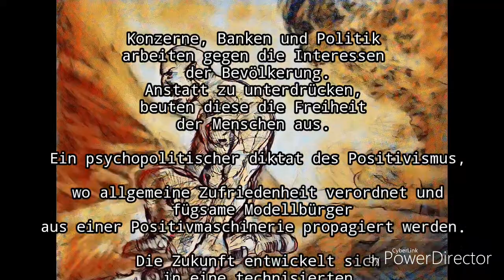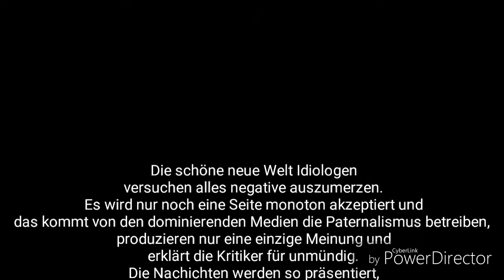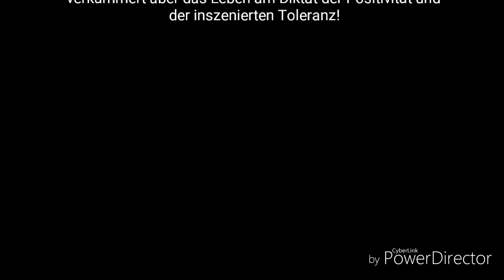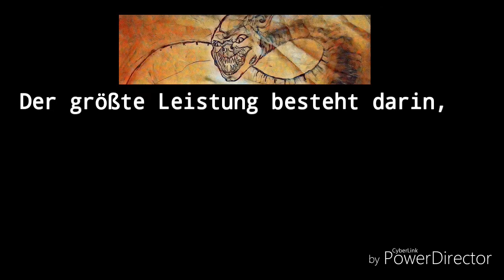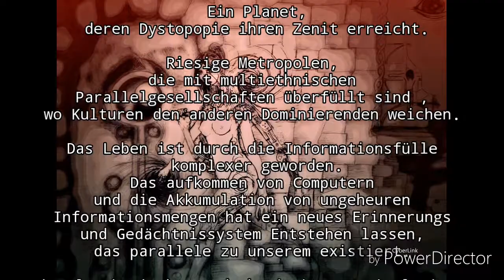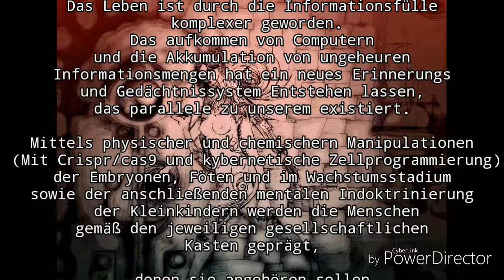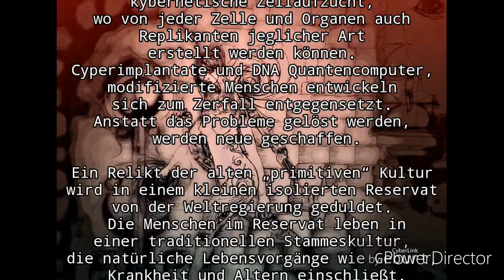The World of Otako- Dystopopie in Vollendung★HD Comic Trailer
Dies ist mein erstes reines Eigenwerk (durch bessere Möglichkeiten) und beruht auf eine eigenständige Geschichte, deren Bilder sie miterzählen und Ausdruck verleihen. Da deren Hintergrundgeschichte eine Anlehnung an die realen Realen Umstände sind und eine dystope Zukunft zeichnet, machte ich daraus eine Art Trailer. Die Hintergründe beruhen auf unsere Probleme mit Technik, Medien, Gesellschaft, Gesundheit und der Natur, die uns begleitet und ein Teil sind. Vieles auf meinen Kanal beinhaltet solche neben sarkastische und ironische Inhalte, auch etliche Themen zum Querdenken.